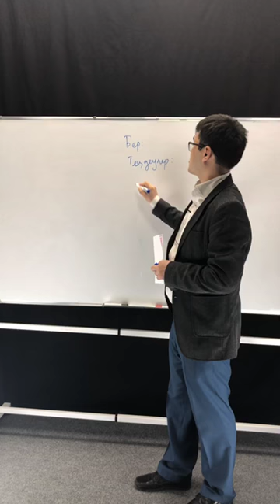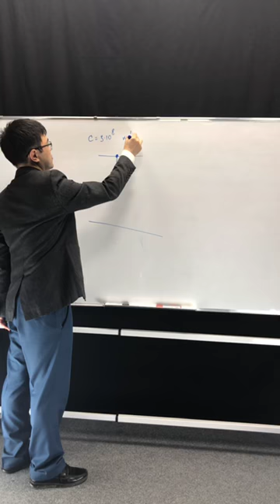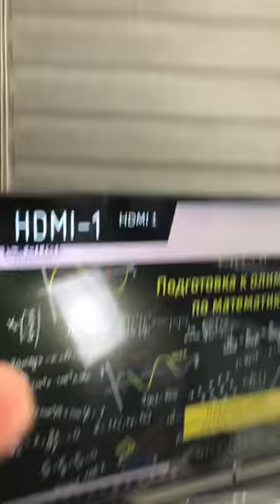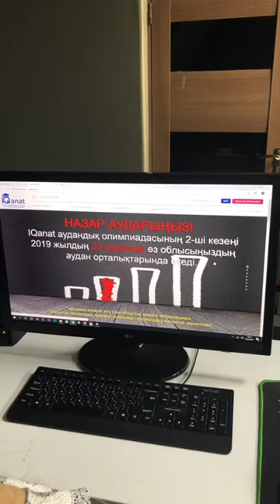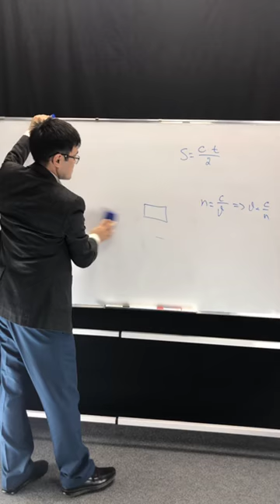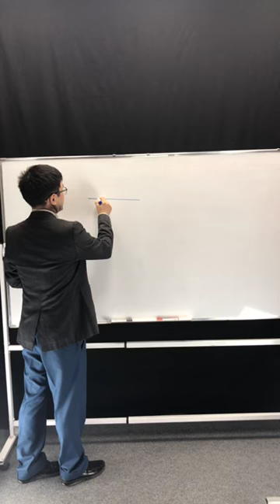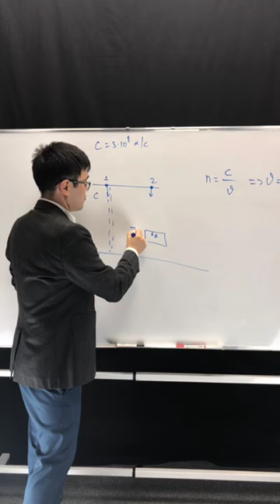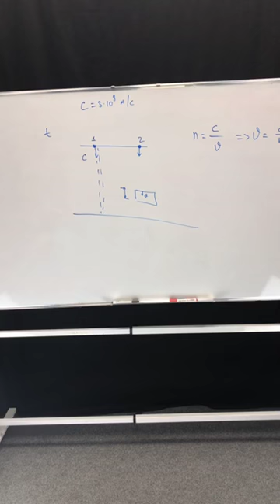ТРАНСЛЯЦИЯ_ФИЗИКА_ ТУР 2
Физикадан IQanat олимпиадасының 2-турына дайындық эфирі.  EduCon қосымша білім беру орталығының қатысуымен.

Эфир по подготовке ко 2-туру олимпиады IQanat по физике. Совместно с центром дополнительной подготовки EduCon.